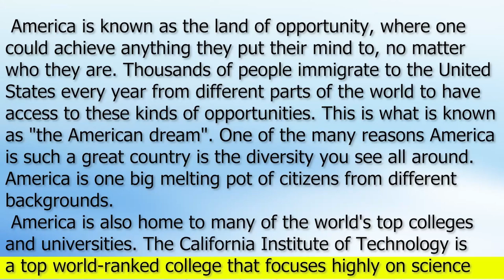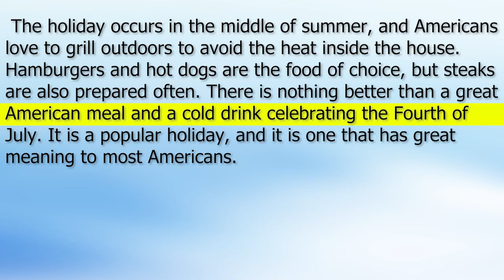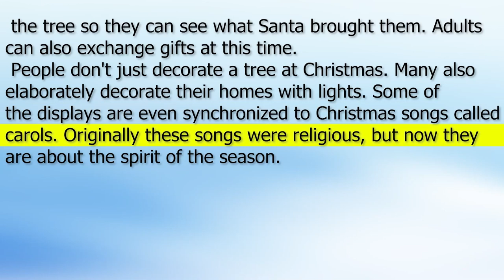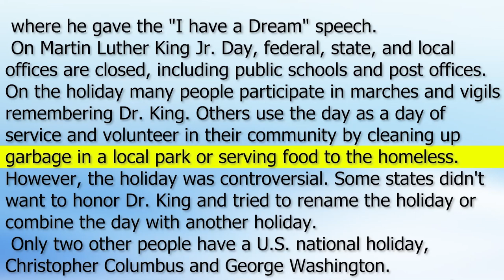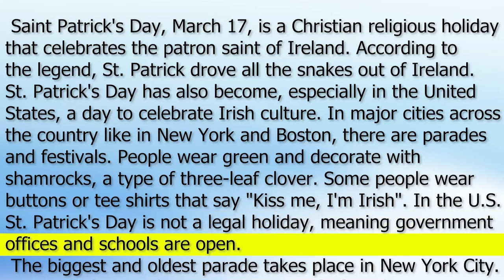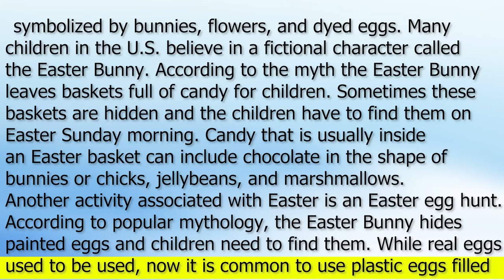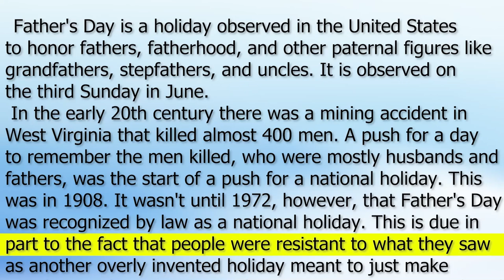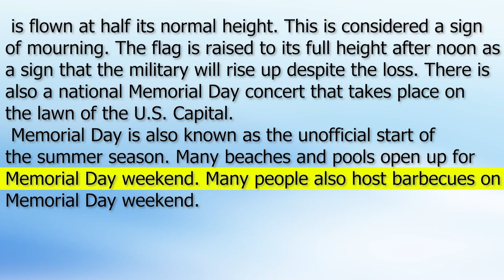English reading practice american accent